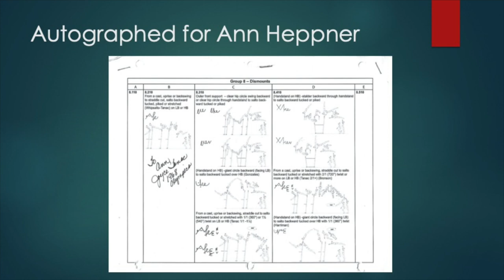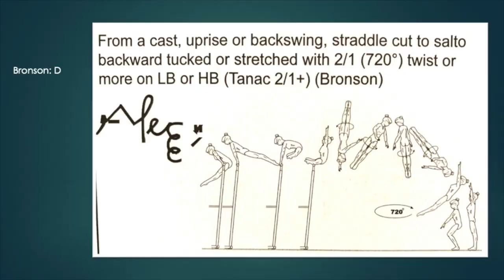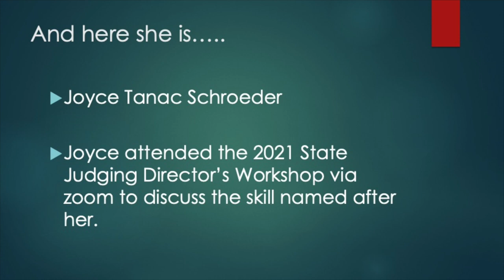Tribute to Joyce Tanac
Joyce Tanac Schroeder made a surprise visit to the National Governing Board meeting in Seatlle, July, 2021.   She talked with the State Judging Directors about the bars dismount named after her in the Code of Points (The Tanac).